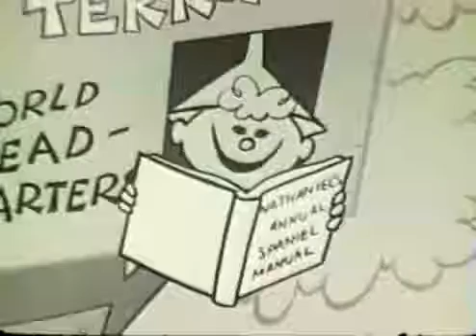Tom Terrific 2x10 The Big Dog Show Off 11 25 58